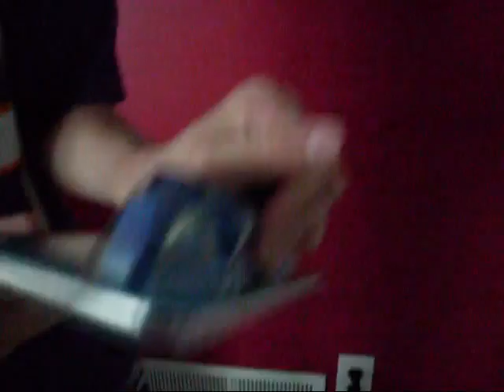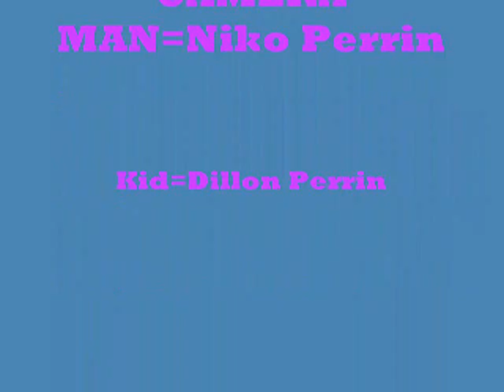Happy Easter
happy easter flying boy goggles